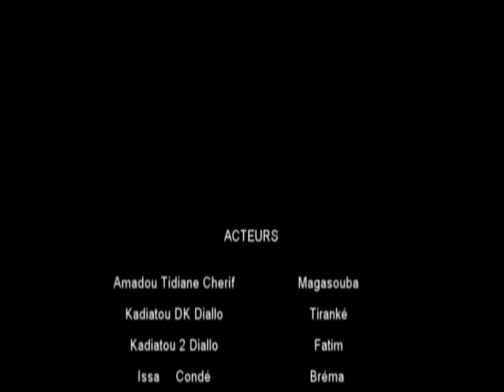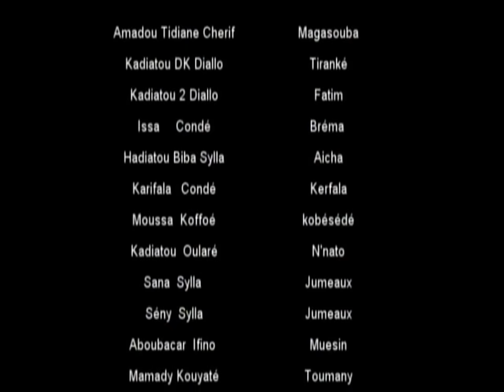Moussa l'ingrat (THEATRE GUINEEN avec Moussa Koffoe) - Film Complet